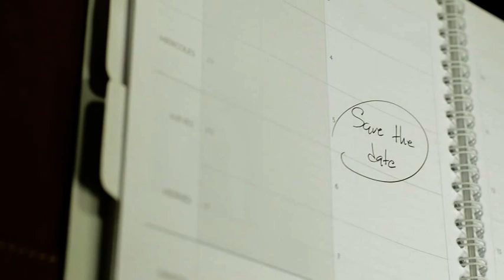[libri] Il corpo della medusa: intervista a Luca Martini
Certe eredità possono essere una benedizione ma anche una maledizione.

Quando Andrea Nebbia perde l'amato, quanto strambo, nonno riceve una strana comunicazione: tutti gli averi accumulati dall'anziano saranno suoi a patto di esaudire una sua ultima, stravagante, richiesta: curioso di tutto ciò che è legato alla morte (verso la quale si prepara da anni), dovrà spendere una enorme cifra in necrologi, entro un termine brevissimo.

Compito che il ragazzo riesce faticosamente a portare a termine, con la conseguenza di ereditare sì gli averi del nonno ma anche di diventare una persona "degna di nota", uno di quelli che viene invitato ai talk show, che buca lo schermo.

Improvvisamente la vita di Andrea cambia e lui ne viene travolto, lui che viene da un paese nei dintorni di Bologna, che ha sempre vissuta una vita anonima, come le persone comuni. Sarà un bene per lui o un male?

Un romanzo che esplora le infinite possibilità della vita, a partire dai lati più grotteschi a quelli più inaspettati, che punta i riflettori sui rapporti famigliari e su ciò che desideriamo davvero. In tanti anelano al successo ma quanto sono pronti a pagarne le conseguenze?

Di questo e molto altro parleremo oggi con Luca Martini sviscerando il suo ultimo romanzo "Il corpo della medusa", uscito per la casa editrice Readerforblind.